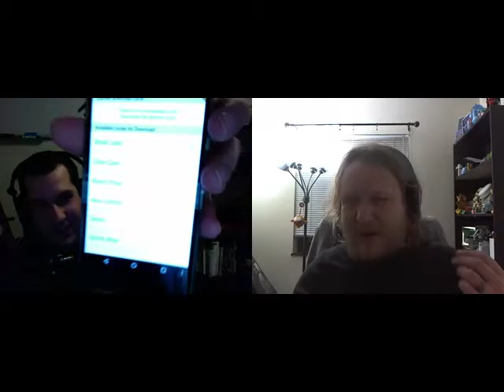104 - Internet of Everything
With CES upon us, the connected appliance was shown front and center.  Everything had some sort of wireless connection that you can control through an app.

Just think, download washer cycles as an in-app purchase